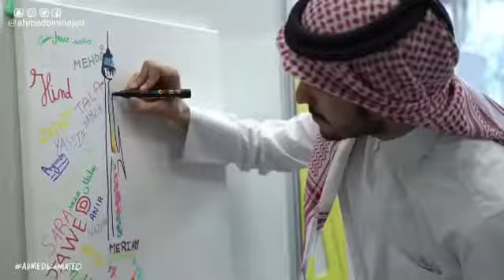احمد المعاضيد في زيارة لمدرسة فولتير الفرنسية لإقامة ورشة خاصة لإلهام الطلاب